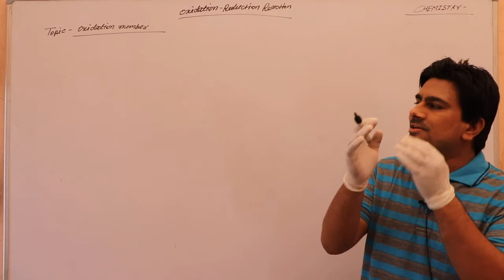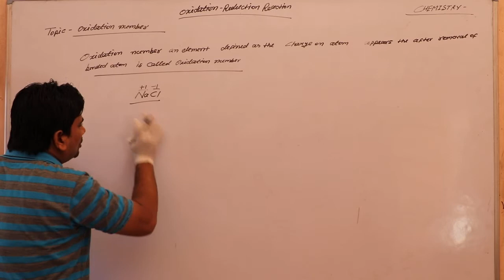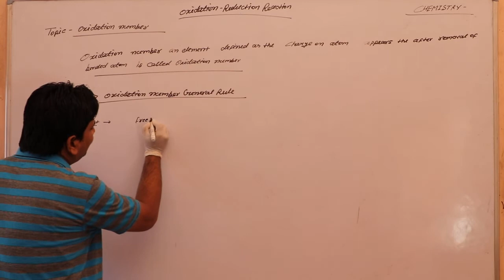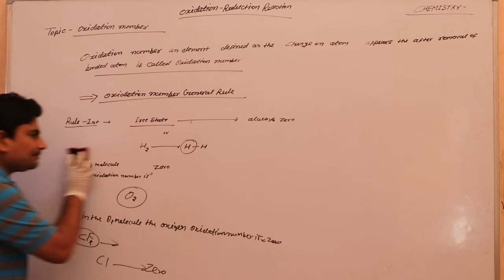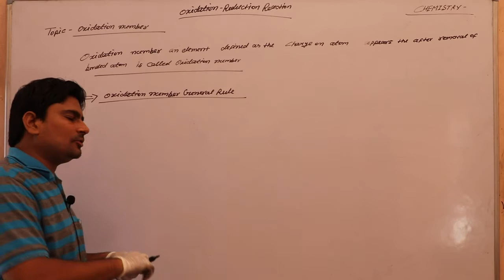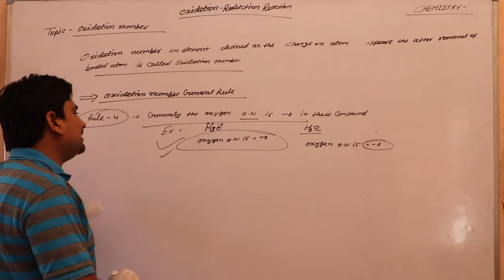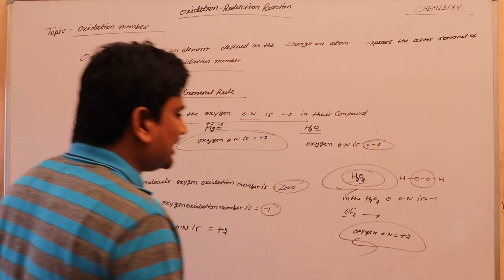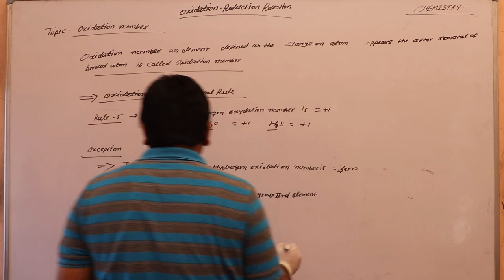Oxidation reduction reaction Topic - Oxidation Number English Med Class -11th part - 3 By Pankaj Sir